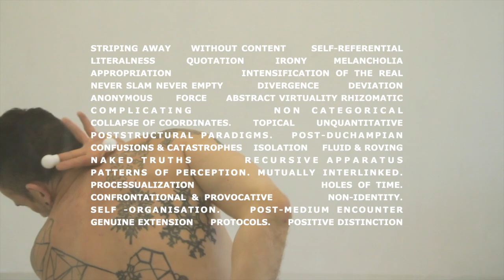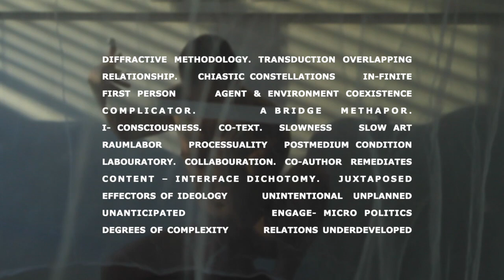I-MEDIUM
Dr. Phil. Sergio Patricio, MA.

STRIPING AWAY    WITHOUT CONTENT     SELF-REFERENTIAL
LITERALNESS       QUOTATION       IRONY      MELANCHOLIA
APPROPRIATION        INTENSIFICATION OF THE REAL
NEVER SLAM NEVER EMPTY       DIVERGENCE      DEVIATION
ANONYMOUS      FORCE     ABSTRACT   VIRTUALITY   RHIZOMATIC
COMPLICATING     NON CATEGORICAL
COLLAPSE OF COORDINATES.     TOPICAL     UNQUANTITATIVE
POSTSTRUCTURAL PARADIGMS.  POST-DUCHAMPIAN
CONFUSIONS & CATASTROPHES     ISOLATION     FLUID & ROVING
NAKED TRUTHS     RECURSIVE APPARATUS
PATTERNS OF PERCEPTION.     MUTUALLY INTERLINKED.
PROCESSUALIZATION                HOLES OF TIME.
CONFRONTATIONAL & PROVOCATIVE       NON-IDENTITY.
SELF - ORGANIZATION.   POST-MEDIUM ENCOUNTER
GENUINE EXTENSION     PROTOCOLS.     POSITIVE DISTINCTION
DIFFRACTIVE METHODOLOGY    TRANSDUCTION      OVERLAPPING
RELATIONSHIP    CHIASTIC CONSTELLATIONS    IN-FINITE
FIRST PERSON   AGENT & ENVIRONMENT COEXISTENCE
COMPLICATOR.      A BRIDGE  METHAPOR.
I- CONSCIOUSNESS.  CO-TEXT.  SLOWNESS   SLOW ART
RAUMLABOR   PROCESSUALITY  POSTMEDIUM CONDITION
LABOURATORY.   COLLABOURATION.
CO-AUTHOR   REMEDIATES CONTENT – INTERFACE DICHOTOMY.
JUXTAPOSED     EFFECTORS OF IDEOLOGY      UNINTENTIONAL  UNPLANNED
UNANTICIPATED        ENGAGE- MICRO POLITICS
DEGREES OF COMPLEXITY      RELATIONS UNDERDEVELOPED